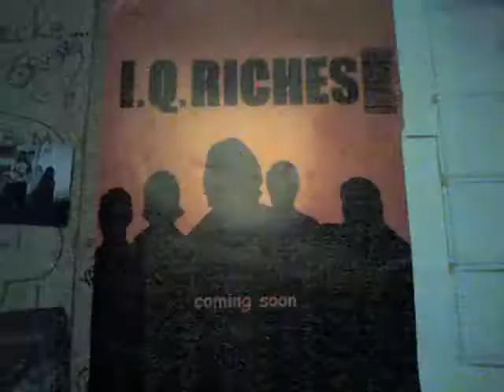İqrichies severmisin beni yine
severmisin beni yine iqrichies parçası söz-müzik-düzenleme:iqrichies